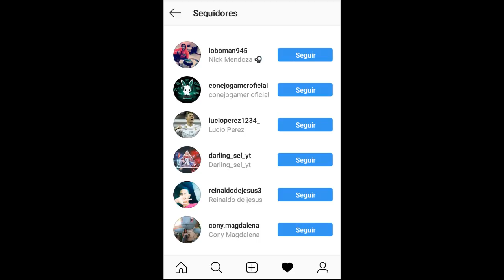Cuidado al invocar a Chucky y TIffany después de Halloween. - MINECRAFT 3:00 AM